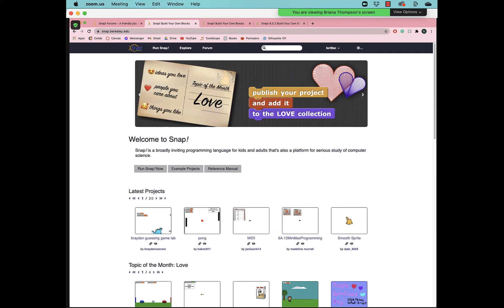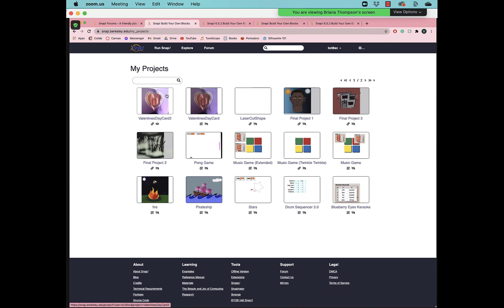Valentine Card to Snap! Forum